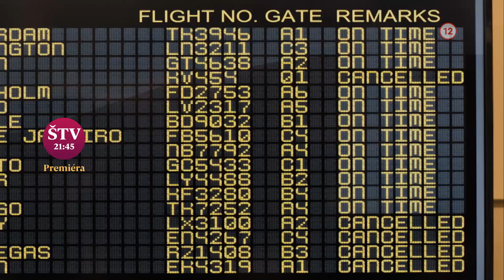Keď vločky láske prajú - PREMIÉRA vo štvrtok 22. 12. 2022 o 21:45 na Doma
Keď pilotka Nina uprosí nového kolegu Bradyho, aby predstierali, že sú pár... Netrvá dlho a z predstieranej lásky sa stane skutočná!